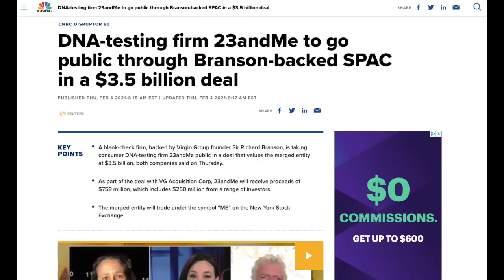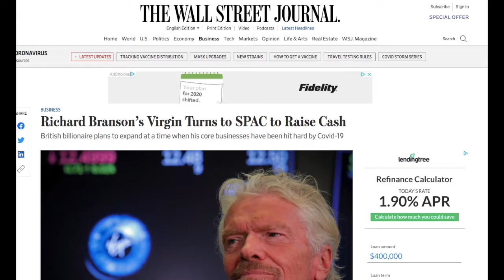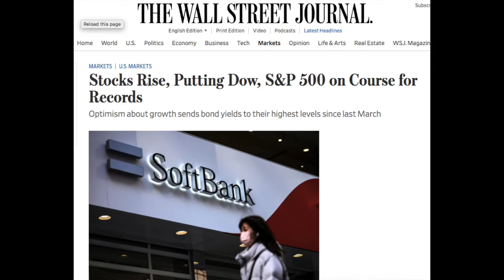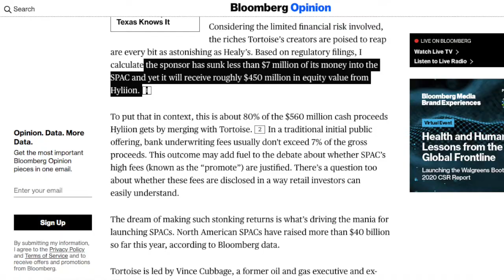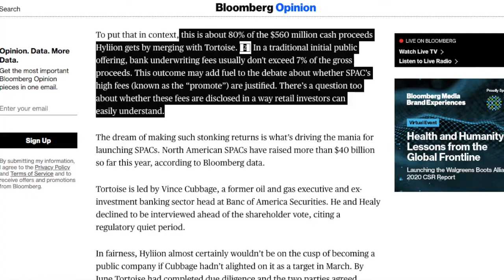SPAC vs. IPO - What is a Special Purpose Acquisition Company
What is a SPAC is a common question now that Lucid Motors, Virgin Galactic, Nikola, Playboy, and other companies are taking advantage of this structure to go public.

A natural progression of funding for some companies is to decide to “go public”.  Companies do this to raise additional money that they might need to fund their next round of growth.

But what is a SPAC? Special Purpose Acquisition Company...

The most common way to go public for companies is through an IPO or initial public offering.  IPOs require long regulatory processes and can be expensive for the company when you need to involve lots of lawyers and investment bankers.

For companies that want to avoid this, that is where the SPAC comes into play.  It stands for Special Purpose Acquisition Company. You start with a blank check company that is created with no real purpose but to eventually merge with a “real company”.  So at the birth of a SPAC it really has no tangible assets or IP, and there really isn’t a product that they are selling.

The creator of the SPAC, the sponsor, (well-known sponsors are Chamath Palihapitiya and Richard Branson) will get investors to fund the empty SPAC so they can buy a company that is currently private.

So the SPAC before the merger is just a blank box or this empty space that the private companies fill in once acquired.

The SPAC itself has value in it’s ability to get these private companies onto the public market without that same regulatory rigor or financial fees that usually would be associated with it.

Usually when markets are at all time highs, is the time that more companies want to capitalize on this.  It’s also one of the reasons that Warren Buffett usually does not invest in IPOs.  Companies going public will always want to do so when it’s in their best interest, or when they can get the most money.  Can you blame them?  This is why we see a lot of EV companies looking at SPACs.  Nikola, Fisker, Lucid Motors, Hyliion.

There are also some things to be aware of with SPACs.  With less regulatory hoops to jump through, the company a SPAC is acquiring might not always be disclosing certain important information to investors.  The sponsor of the SPAC usually get a big share of the company when they complete the acquisition.  Because of the compensation a SPAC sponsor (totally dependent on the morals and intelligence of the sponsor) might not always have the best interest of the investor in mind and they might choose to acquire a company maybe isn’t so great since they just want their payday.

Partial Warrants are an incentive that gives investors an option to buy more shares at a specified price.  This is a bit of a perk since you are risking your money by not knowing exactly what company the SPAC wants to acquire or merge with.